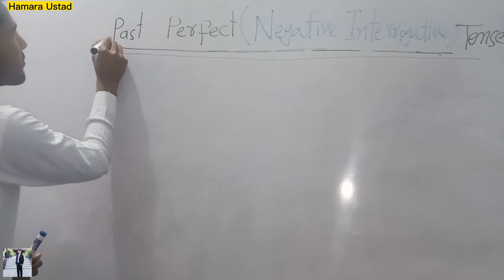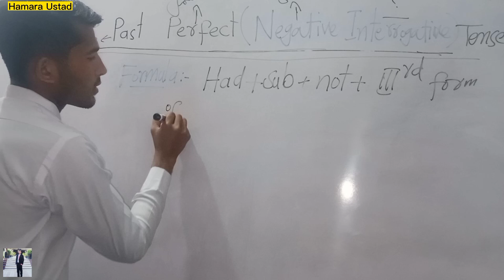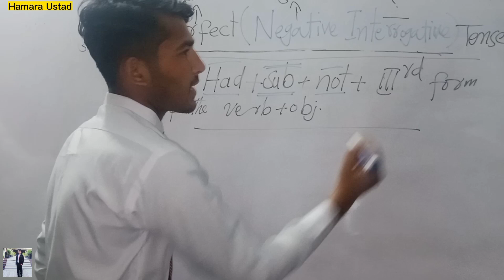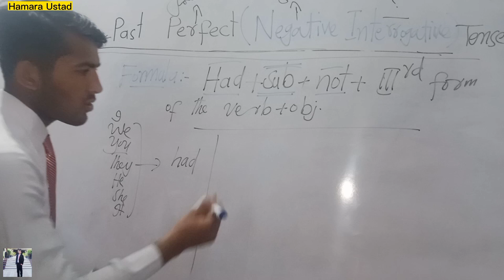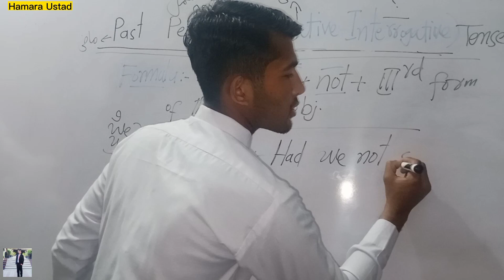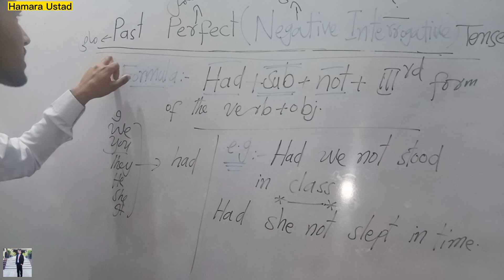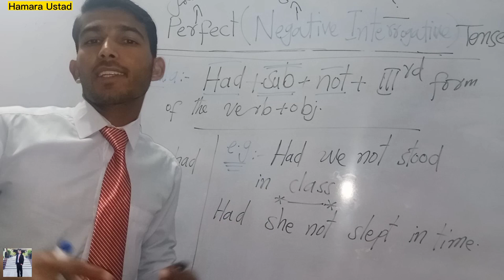Learn Past Perfect (Negative Interrogative) Tense | Learn English Grammar and Tenses in easiest way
Exploring the latest research and innovations,dive into the world of research with us, as we uncover the new insights and perspectives on a wide range of topics.

We are optimist to unveil the modern discoveries and advancements in various fields, from science and technology to history and culture.Uncovering the truth,where curiosity meets discovery.

Unraveling the threads of history. One story, one era, one civilization at a time.Uncovering the past, one story at a time. Explore the fascinating history of our world.Where the past comes alive. Historical stories, forgotten events, and untold tales.

Your English learning journey starts from here. Tips, tricks, and tutorials to help you succeed.Unlock your English potential, engaging lessons, interactive exercises, and real-life conversations,from grammar to vocabulary, we've got you covered. English language lessons for all levels.Take your English skills to the next level.

Sir Sohail Yousafzai Research Academy
Sir Sohail Yousafzai
Sir sohail